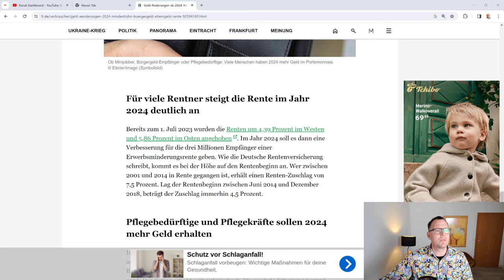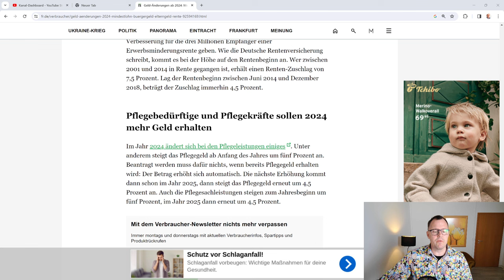5 % mehr Pflegegeld ab 2024 für pflegende Rentner: 4 Millionen Betroffene können sich freuen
Ab Januar 2024 gibt es für pflegende Rentner und die von ihnen gepflegten Familienangehörigen 5 Prozent mehr Pflegegeld von den gesetzlichen Pflegekassen gezahlt.  Rund 4 Millionen Menschen, die zu Hause in familienpflege gepflegt und betreut werden, sind von der Erhöhung betroffen. Je nach Pflegegrad gibt es mehr Pflegegeld.